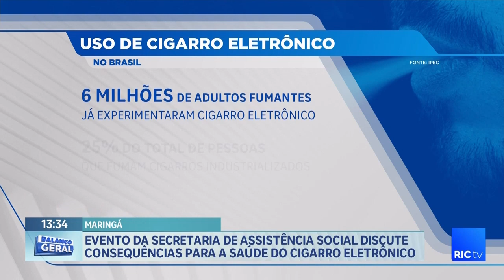Evento da secretaria de assistência social discute consequências para a saúde do cigarro eletrônico